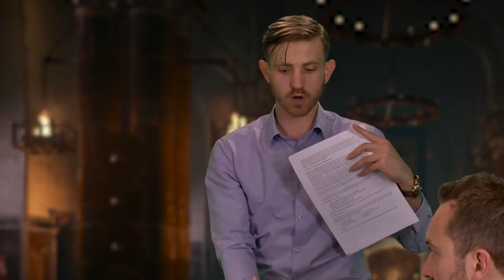NPC D&D Episode 8: The battle for Elturel Part 1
Our heroes have finally made it to Elturel, but the journey is not over yet - there is quite the trial ahead to save the city and return to Honeywood. Drama ramps up this week on Epic NPC D&D

Extended, and final 9th episode coming next week